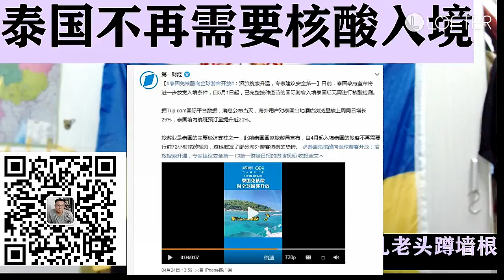泰國不再需要核酸入境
微信公眾號：孔苏一族